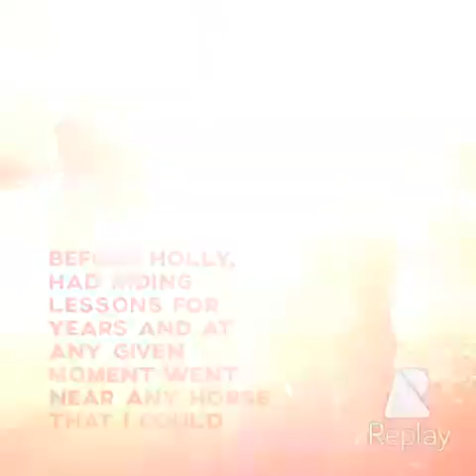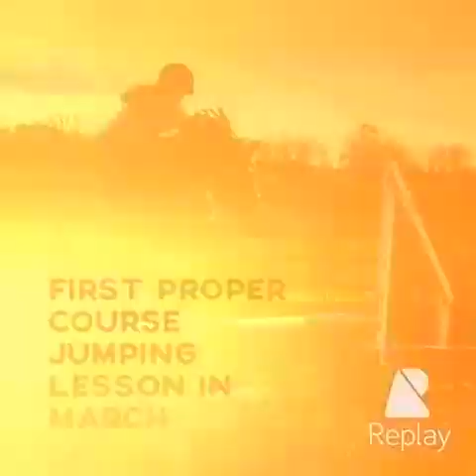My Favourite Equestrian Memories so Far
this is just a short horsey memories video with my Fave pictures and clips in it and some funny moments 😉 hope you all enjoy love you all!! xxxxxxx